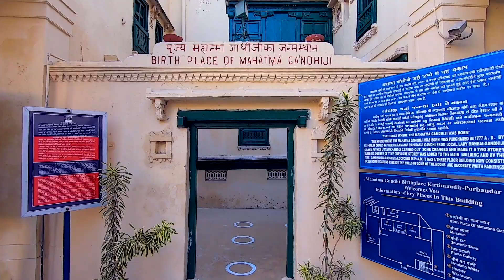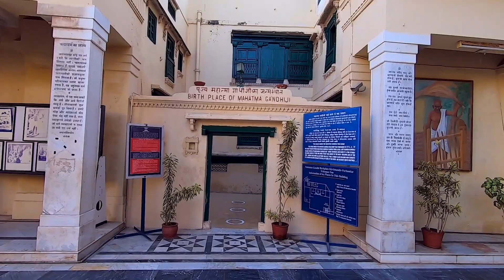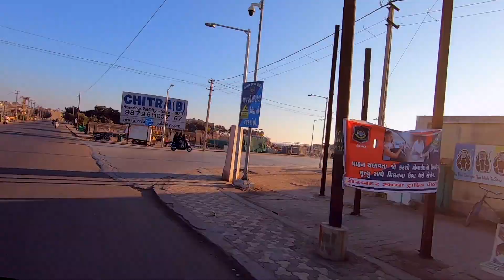Porbandar City | Kirti Mandir | Porbandar Chopati | Places to visit in Porbandar | 9 Days Road Trip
It was really great opportunity to visit Porbandar city to roam around and get witness of such beautiful places like, Kirti Mandir (Mahatma Gandhi Birth Place) and Porbandar Chopati.

After noon, we visited Kirti Mandir where we spend almost 2 hours and enjoyed such historical place. It was different feelings and vibes to be there where Mahatma Gandhiji spent their childhood. We got to know about many facts which I already mentioned in the video.

By evening, we reached Porbandar chopati where we spend much more time because I really love to spent time at the Ocean. Porbandar Chopati is really nice place to visit and government really did good development there. When you visit Porbandar Chopati, do not to forget to try KAWA (Old Indian Traditional Tea) there.